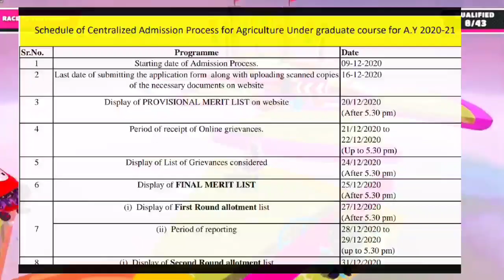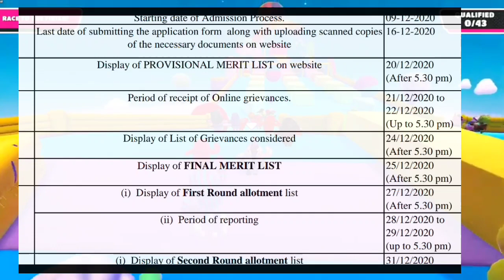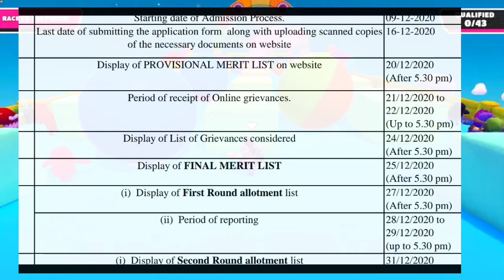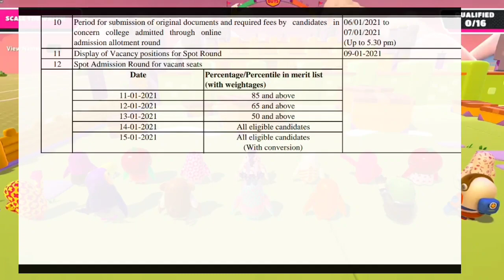How to fill COLLEGE Preference to get Govt Agri College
Updated dates

Bsc Agri Sopt admission details

Bsc Agri Admission Process full details

Link to join our what's app group

what's appl group 2
( both groups are same, if 1 st one is full then join here)

for MCQ PRACTICE TEST

Mhtcet exam 2020 Help and guidance, CET wale PALTAN

For all AGRI, Medical, Engineering, Pharmacy admission related video visit our YouTube channel